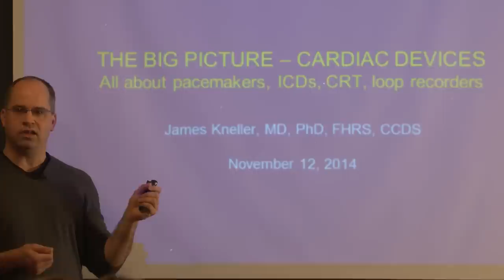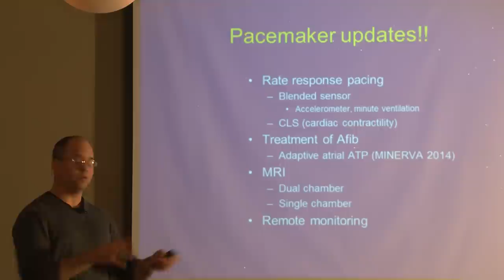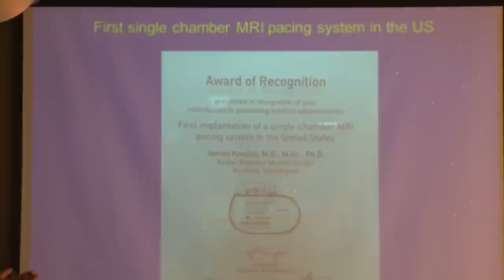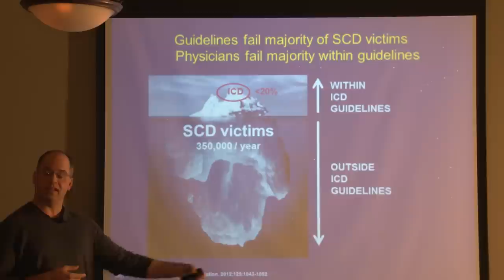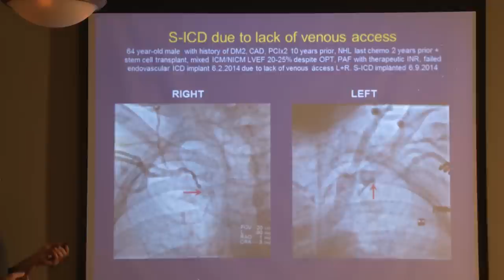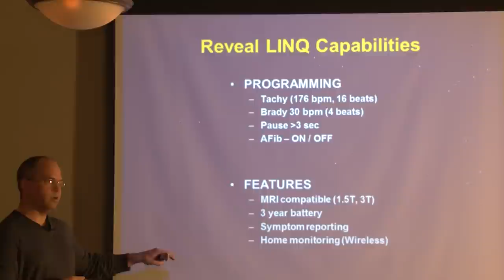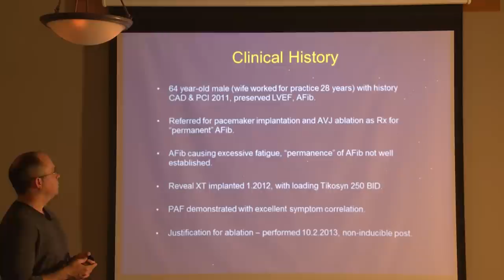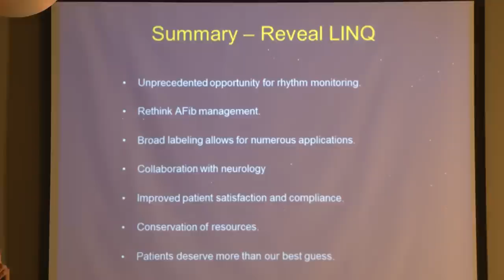All About Pacemakers, ICDs, CRT, and Loop Recorders for Nurses, Techs, and Device Clinic Staff.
Did you appreciate this video? Get health tips delivered to your inbox!
to receive Dr. James Kneller's Weekly Newsletter.

Video description:
An informal, broad discussion of indications for and uses of cardiac devices, including pacemakers, ICDs, CRT, and loop recorders. Patient selection, device programming, and clinical benefits are discussed. This is a live dinner presentation made November 12, 2014 in Richland WA. The audience includes hospitalists, nurses, cath lab techs, EP techs, and device clinic staff.